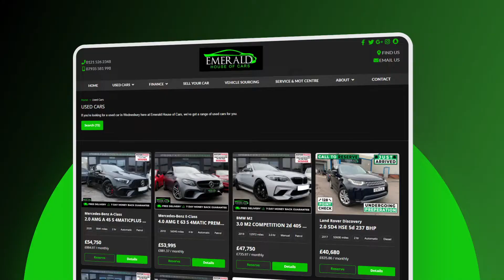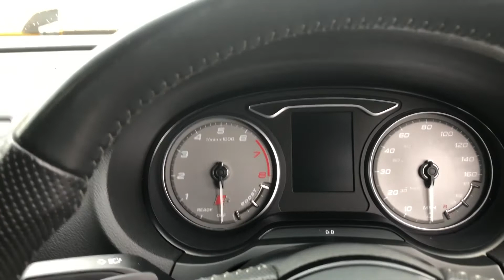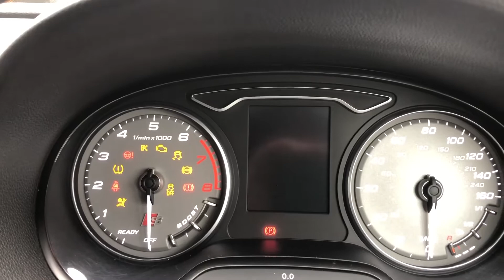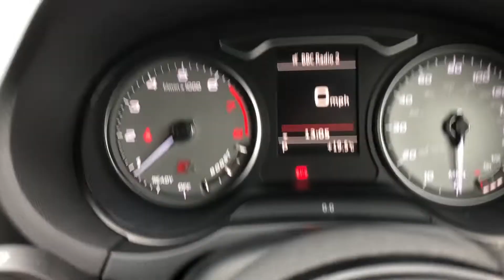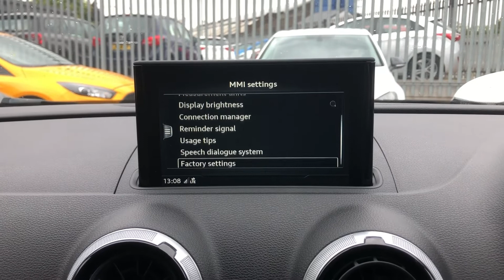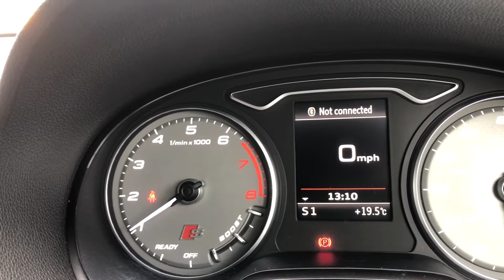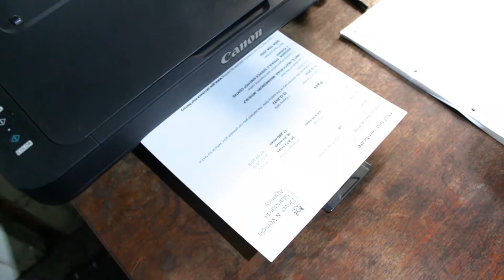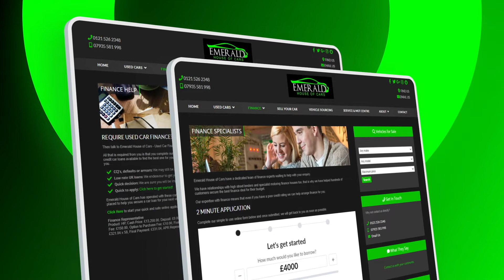2017 66 AUDI S3 2.0 S3 SPORTBACK QUATTRO 5D 306 BHP/YM66 OAY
For more info on this vehicle call our showroom on 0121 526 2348

2017 Audi S3 Sportback Quattro showcased in Daytona Grey

Interior Features
Aluminium Interior Elements, Dual-Zone Electronic Climate Control, Front and Rear Floor Mats, Front Centre Armrest, Heated Front
Seats, Illuminated Door Sill Trims with S Logo, Inlays - Matt Brushed Aluminium, Instrument Dials with S3 Logo, LED Interior Light
Package, Luggage Compartment - Lashing Points x4, Manual Front Seat Adjustment, Non-Smoking Package, Pedals in Stainless Steel,
Pollen Filter, Seats - Split Folding Rear - 60-40, Steering Wheel - 3-Spoke Leather-Multifunction-Flat Bottomed-Shift Paddles, Storage
Compartments in the Door Side Trims-Centre Console-Under Drivers Seat, Storage Package, Tool Kit and Car Jack

Exterior Features
18in Alloy Wheels - 5 Twin Spoke Star Design in Contrast Grey with Diamond Cut Finish, Aluminium Window Trims, Aluminium-Effect
Door Mirror Housings, Anti Theft Locking Wheel Bolts, Brake Calipers - Black with S3 Logo, Door Mirrors - Electrically Adjustable and
Heated, Electric Windows - Front and Rear, Exhaust Tailpipe - Dual-Branch Oval Twin with Chrome Finish, Platinum Grey S Grille with
Chrome Plated Dual Struts and S3 Logo, S Design Body Styling, S3 Front Bumper, S3 Roof Spoiler, Space Saver Spare Wheel, Privacy Glass

Other Features and Key Information
2 x USB Charging Ports and 1 x AUX-IN, Audi Beam, Audi Connect Infotainment Services - 3 Month Trial, Audi Drive Select, Audi
Smartphone Interface, Audi Sound System, Bluetooth Interface, CD Drive, Colour Drivers Information System - DIS, Cruise Control,
DAB Digital Radio, Headlights Washers, LED Headlights with LED Rear Lights and Dynamic Rear Indicators, Light and Rain Sensor,
MMI Navigation - SD Card Based, MMI Radio Plus with 7in Electrically Retractable Colour MMI Screen, Progressive Steering, S Sport
Suspension, Tyre Pressure Monitoring System, Voice Control, Daytona Grey, Rear Parking Sensors, Fine Nappa Leather - S
Embossed Sports Seats - Black with Rock Grey Stitching

Safety Features
6-Airbag System with Knee Airbag for Driver, Anti-Theft Alarm, Electromechanical Parking Brake, ESC - Electronic Stabilisation Control
inc ABS - ASR and EDL, First Aid Kit, Immobiliser, ISOFIX Child Seat Mounting and Top Tether for Front Passenger and Outer Rear
Seats, Remote Central Locking with 2 Fold Away Keys, Seat Belt Monitoring, Warning Triangle

Backed by an extensive service history detailed below, of which the latest has been carried out at our on site RAC approved facility

01/2017
06/2018
07/2020 - inc Haldex / 4WD oil
05/2021
06/2022
07/2022

Emerald Vehicles in Stock "Emerald Vehicles in Stock"